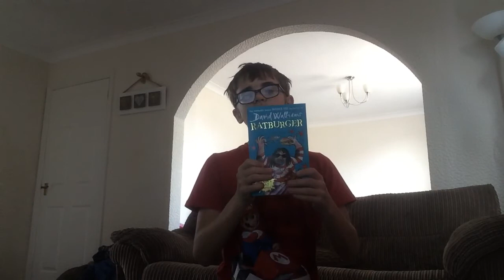Dancing animals and Jacob Satourious! Bad Just Dance!